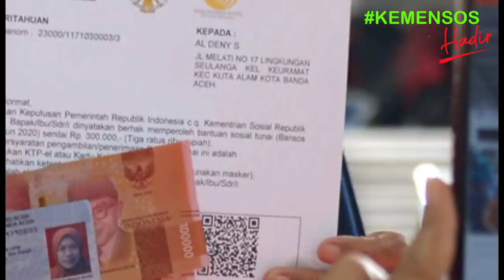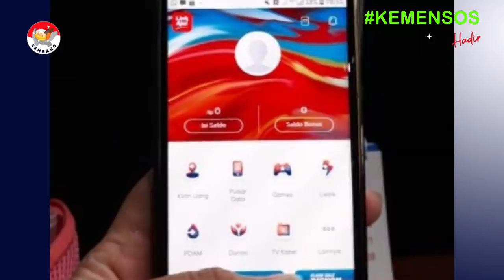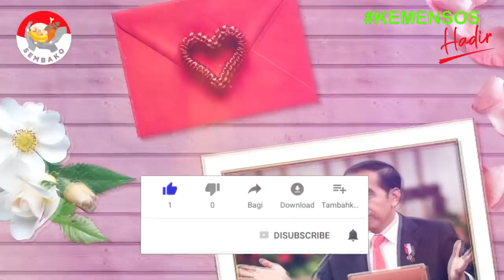pencairan pkh bpnt & bst tdk pakai kartu kks lagi bantuan ini dobel juni info pkh hari ini mei 2021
dan bantuan sosial tunai atau bst se Indonesia yang  terputus secara sepihak sebagai kpm bpnt dan pkh atau bst tidak dapat lagi mencairkan Dana Bansosnya di awal tahun ini, tepatnya pada Bulan Januari 2021.
Cara cek Kartu Indonesia Pintar atau KIP menggunakan hp, laptop, komputer dengan internet. cukup mudah bisa dilakukan dari mana saja tanpa harus pergi ke bank atau menanyakan ke sekolah. kartu indonesia pintar merupakan produk dari program pip atau program indonesia pintar yang dilakukan oleh kementrian pendidikan dan kebudayaan agar anak tidak mampu dapat melanjutkan sekolah baik sd smp atau sma dan smk. Program Indonesia Pintar (PIP) melalui Kartu Indonesia Pintar (KIP) adalah
pemberian bantuan tunai pendidikan kepada anak usia sekolah (usia 6 - 21 tahun) yang berasal dari keluarga miskin, rentan miskin: pemilik Kartu Keluarga Sejahtera (KKS),
peserta Program Keluarga Harapan (PKH), yatim piatu, penyandang disabilitas,
korban bencana alam/musibah. PIP merupakan bagian dari penyempurnaan program Bantuan Siswa Miskin (BSM). Peserta didik pemegang KIP;Peserta didik dari keluarga miskin/rentan miskin dengan pertimbangan khusus;Program Keluarga Harapan atau PKH adalah program pemberian bantuan sosial bersyarat kepada keluarga miskin. Pemerintah menetapkan mereka sebagai keluarga penerima manfaat PKH. Sejak PKH meluncur, keluarga yang masuk kategori miskin bisa menerima bantuan tunai dari pemerintah.
Pemerintah Provinsi DKI Jakarta bakal kembali menyalurkan bantuan sosial tunai atau bst senilai Rp300 ribu pada pekan kedua Maret 2021. Penyaluran itu menjadi tahap kedua pengiriman bst bagi masyarakat Ibu Kota terdampak pandemi Covid-19.